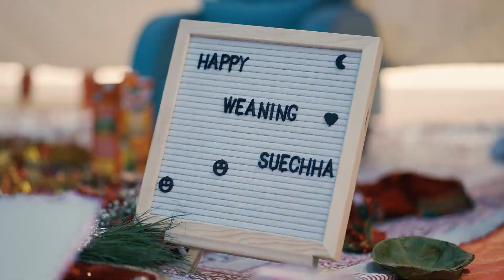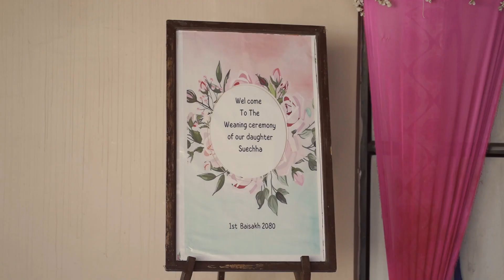NEPALI WEANING CEREMONY2023||SUECHHA DEUBA|| IMAGE PHOTOGRAPHY | DHANGADHI |NEPAL